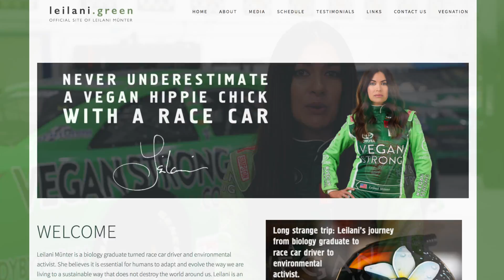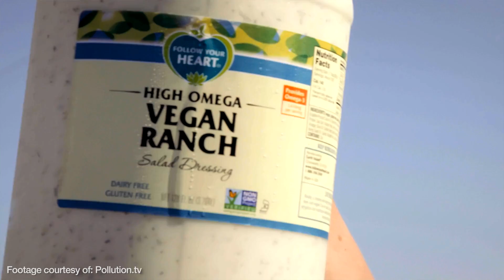#1 Eco Athlete in the World: Leilani Münter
Leilani is a former professional race car driver and environmental activist who drove a 100% solar-powered Tesla. She has driven in the ARCA Racing Series and the Firestone Indy Lights, the development league of IndyCar. Sports Illustrated named her one of the top ten female race car drivers in the world. And…she’s 100% fueled by plants.

Leilani raced in some of the most prestigious races for millions of NASCAR fans to see, and Animal Outlook was a proud sponsor of her Vegan Strong car.

To learn more about how Animal Outlook is exposing truth, delivering justice, revolutionizing food systems and empowering others to stand up for animals,